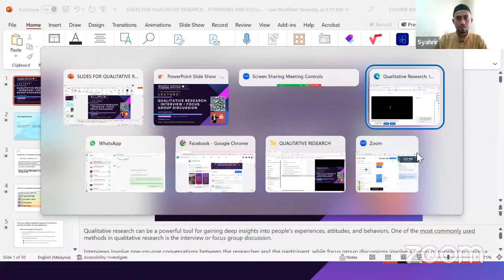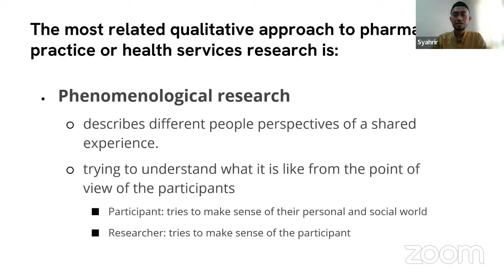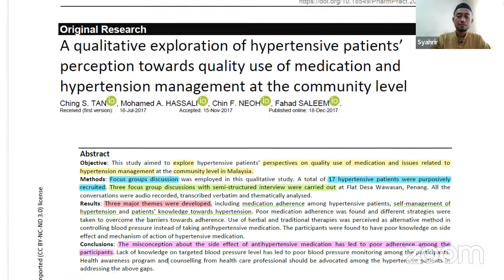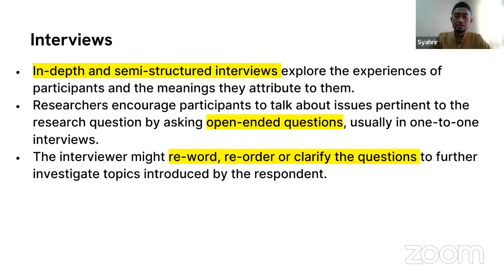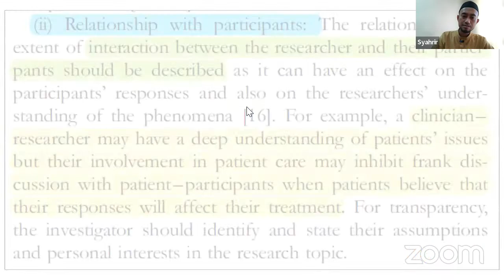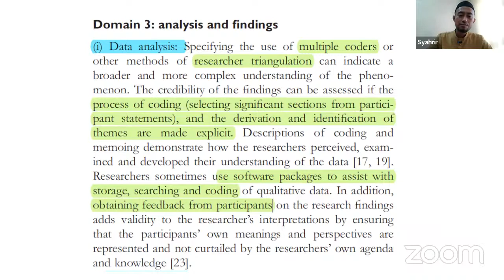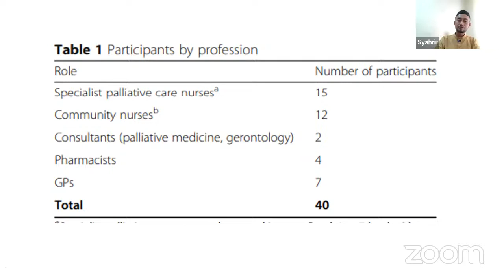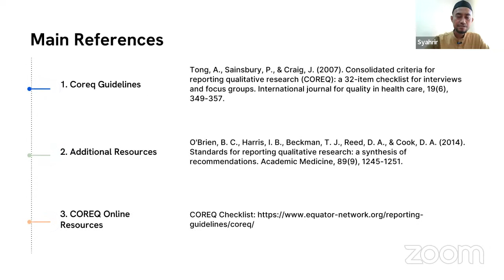Qualitative Research: Interviews and Focus Groups